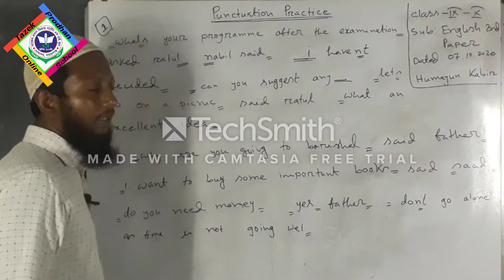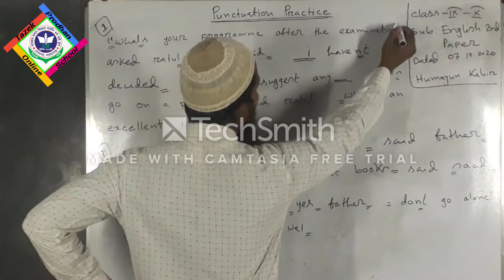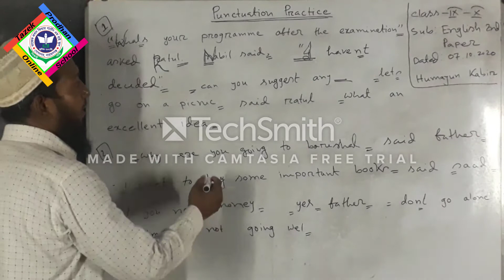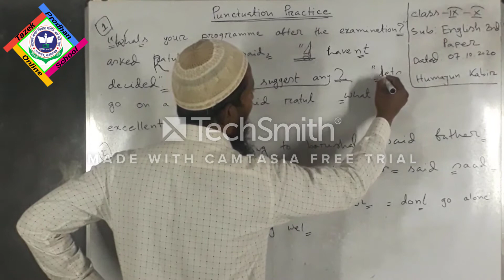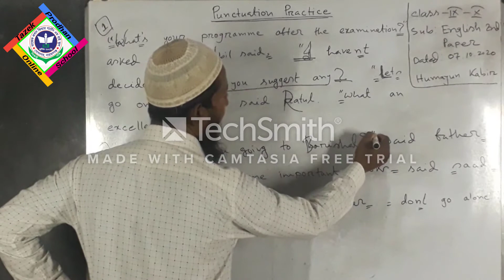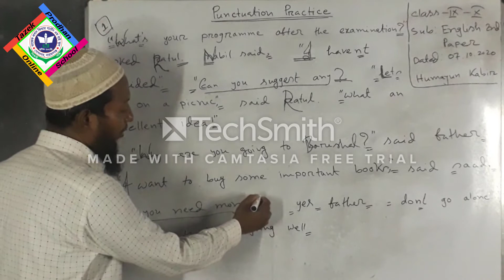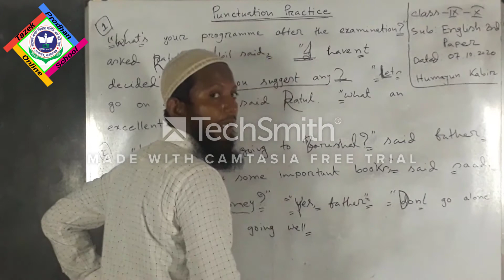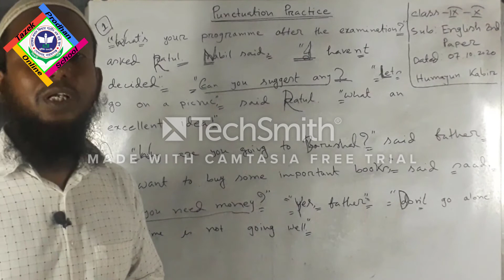Classes 9 10; English 2nd Paper; Part 8